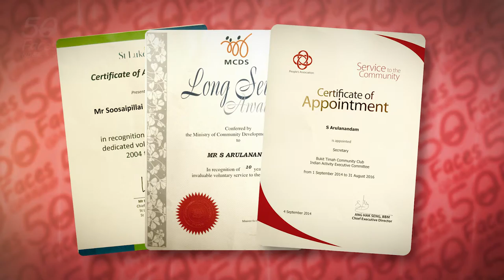ARUL3/4 Affecting you, Affecting me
des impacting the students, one way the ICS affected him was through his work with St Luke’s. Visiting often with his students during his polytechnic days, Mr Arul now continues on with his volunteer work solo. Nowadays, his main job involves escorting patients to their medical appointments and accompanying them through the whole process; from having tests done to doctor consultations and even collecting their medicine for them. Mr Arul mentions that while he does get to meet interesting patients from time to time, he often gets difficult patients as well. Looking over his volunteer work with St. Luke’s from the past 10 years, Mr Arul feels glad that he has been able to help them in some small way at least.